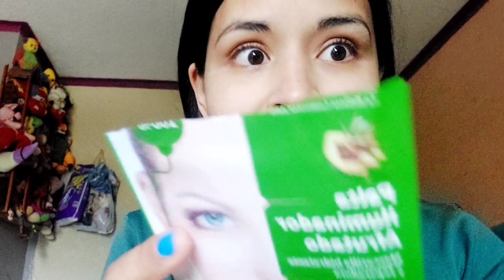✳️RUTINA DEL DIA☕️|DOMINGO POR LA MAÑANA UNA VEZ ×AÑO😵‍💫HAGO ESTO💆🏻‍♀️MI VIDA Y LOS 🧹 QUEHACERES♾️😅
Amig@s en el vlog de hoy les comparto un día un poquito diferente ya que les comparto un dominguito por la mañana conmigo y algo diferente ya que andaba chisme y chisme con ustedes me acompañan...

Deseo de todo corazón ❤️ que les guste mucho este videito ya saben que si es así me apoyarían demasiado regalandome su bonito líke👍🏻 y si son nuevos por el canal me apoyarían aún muchísimo más suscribiendose 🔔y quedando en este bonito espacio💞nos vemos en un próximo vlogmas del dia de mañana bendiciones 💫para todos Bye 🙋🏻‍♀️